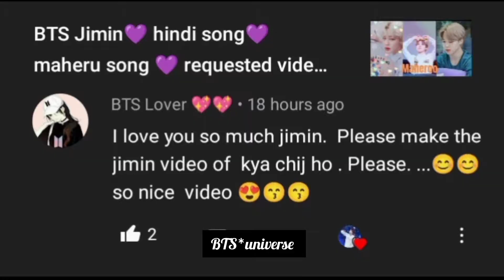BTS jimin FMV 💜 kya Chiz Ho Tum hindi song 💜 requested video 💜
BTS Jimin FMV

kya chiz ho tum hindi song